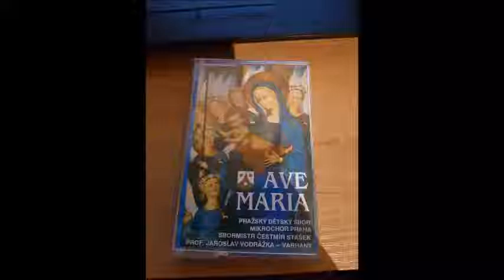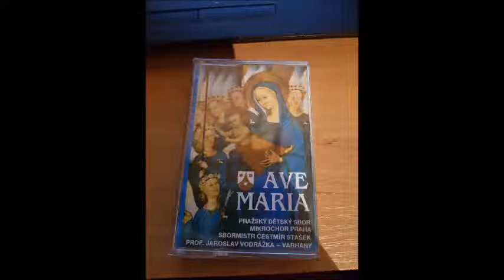Pražský Dětský Sbor - Ave Maria (F. X. Engelhart)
Nahrávka z MC Ave Maria, (c) Karmelitánské nakladatelství Kostelní Vydří, 1992

Nahráno digitálně, 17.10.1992 v kostele sv.Klimenta v Praze
Autor hudby: Franz Xaver Engelhart
Sbormistr: Čestmír Stašek
Varhanní improvizace a doprovod prof. Jaroslav Vodrážka
Členové sboru:

Seznamte se s hudební senzací - americkou houslistkou Lindsey Stirling.